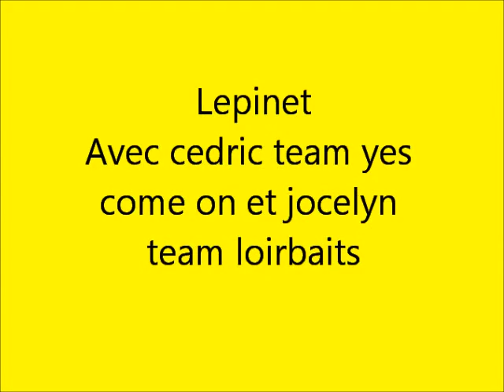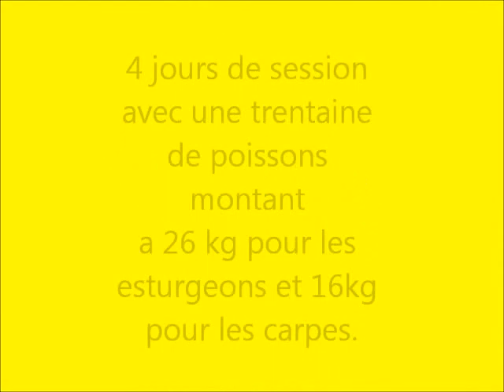Peche carpe septembre 2011.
Peche carpe septembre 2011, 4 jours de session avec cedric team yes come on et jocelyn team loirbaits.